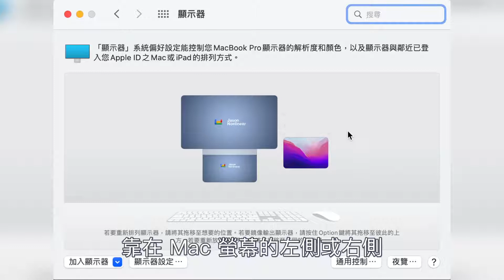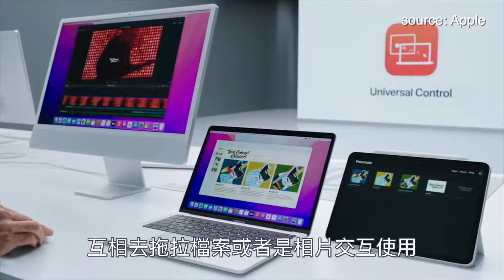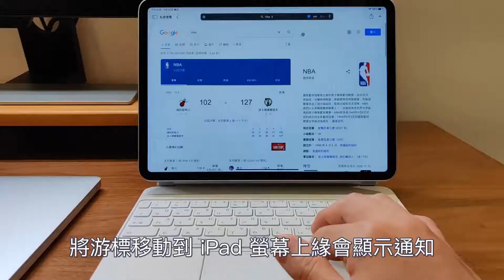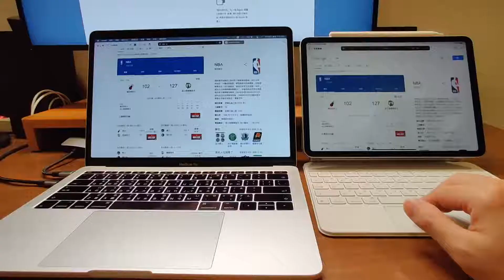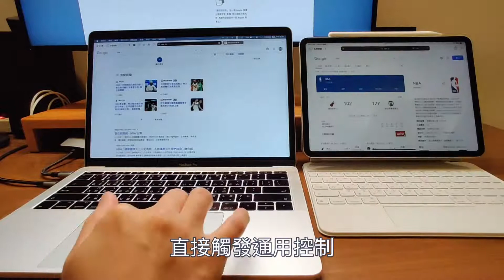通用控制正式版終於來了，iPad 也可以反過來控制 Mac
Universal Control 通用控制可以說是 MacOS Monterey 發布時，最令人驚艷及期待的功能之一了，而這個功能也一延再延，直到 2022 三月才終於釋出正式 Beta 版，當時的兩大問題，讓我對這個功能的看法處於新鮮，但不實用的階段，直到五月終於修復了問題，並移除了 Beta，真正的正式版終於來了，而 iPad 能反過來控制 Mac 也是相當不錯，如果你有 iPad 及巧控鍵盤，也可以試試。

章節導覽
0:00 開場
0:24 MacOS 12.4 + iPadOS 15.5 解決 1：螢幕佈局正常不亂跳了
1:14 MacOS 12.4 + iPadOS 15.5 解決 2：Mac 可以在 iPad 上面輸入注音了
1:49 檔案不一定都要拖拉的
2:30 與 AirDrop 不同的用處
3:23 用 Mac 開啟 iPad 的通知欄及控制中心
4:06 iPad 巧控鍵盤也可以反過來控制 Mac
4:24 iPad 巧控板無法使用 Mac 的所有手勢
4:46 iPad 巧控板在 Mac 上滑下滑沒有慣性
5:06 注意電量，通用控制會讓 iPad 無法自動休眠
5:30 與「並行」交互使用要注意
6:04 總結